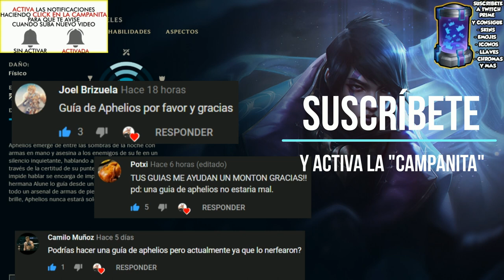👍 GUÍA APHELIOS ADC S10 (MICRO) | RUNAS, OBJETOS Y HABILIDADES | 10.4 - TEMPORADA 10 - GagoOP LOL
Cómo jugar con Aphelios S10 Adc | Guía Temporada S10 | Guía Combos Aphelios S10 (Mejores Runas, Build, Counters y Consejos) | Trucos y Tips Aphelios | Aphelios Tirador S10 | Aphelios Conquistador | How To Play Aphelios S10 | Aphelios Adc S10 Gameplay | Aphelios Adc Temporada 10 | Aphelios Support Season 10 en Español | Aphelios Temporada 10 (Aphelios Season 10). Aphelios 2020. Aphelios Parche 10.4 (Aphelios Patch 10.4) Con sus Runas (Runes), Objetos (Build/Items), Hechizos de Invocador (Summoners) Destello y Curar (Flash and Heal). Espero que os guste y ya haré algún "Aphelios Montaje" (Best Aphelios Plays) ;)

🏆  PARA CONSEGUIR UN REGALO (SIRVE PARA EUW/LAS/LAN) TIENES QUE :
3. LE DAS A "SEGUIR".
5. TE CREAS UNA CUENTA EN AMAZON PRIME Y SIGUES LOS PASOS.

⭐ MEJORES RUNAS Aphelios S10
(Precisión - Estrategia Ofensiva y Brujería).

★ Para ver Aphelios Mid S10 | Aphelios Top S10 | Aphelios Jungla S10 | Aphelios Support S10 | Aphelios Adc S10 | CLICK AQUÍ ☛

★Manute ★TenYasha LOL ★Mechs ★ElOjoNinja ★SeVenJungle ★MisrraVB ★DRIMER ★ElmilloR ★LoLReven ★Jota LOL ★Eldelabarrapan ★Garmy ★CooLifeGame ★Only Gérier ★Dama G ★ Bestauro ★ Kerios ★Ubaman ★El Pister ★ZirBlake YT ★LoGiiLoL ★League Of Naytex

⭐ TODOS LOS ASPECTOS DE Aphelios (All Aphelios Skins Spotlight)